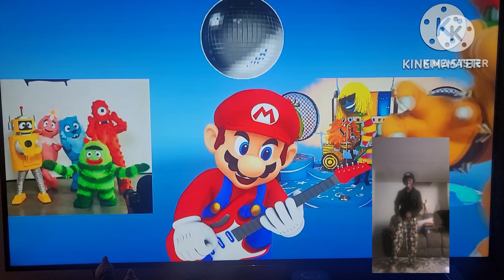Maurice Andrews Joins In!